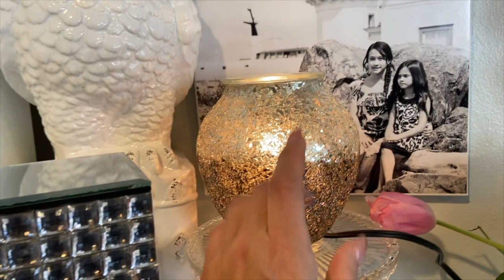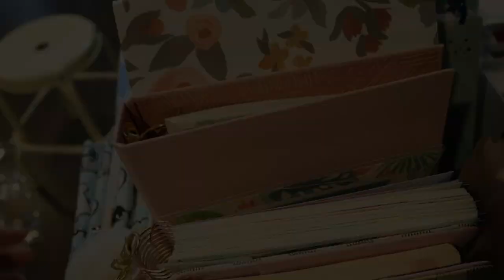RELOAD -- New Vlogging Camera | A Simply Simple Life Vlog Series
Aloha Friends -- Reloading this vlogging since editing at 2am makes for mistakes :-) LoL --- There was a segment that repeated itself ... I'm sorry
***hugs ...d